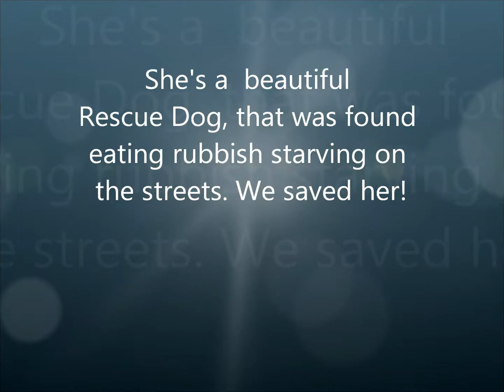7 = Sunday = Saffy The Norfolk Terrier/ Border Collie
and sub come on 150!